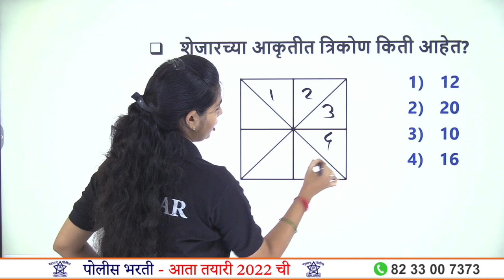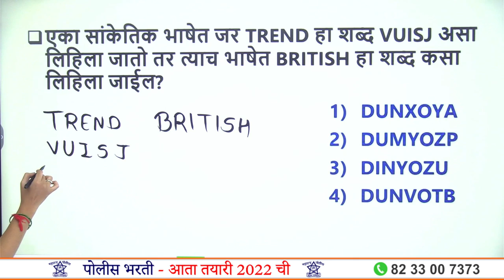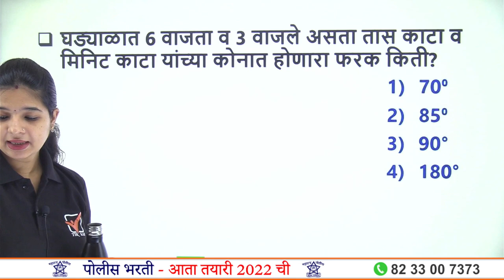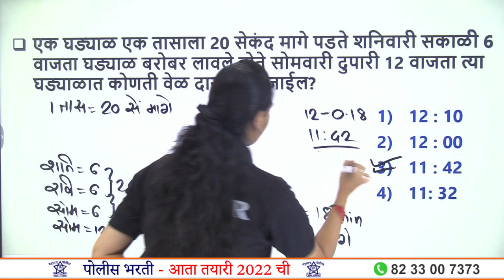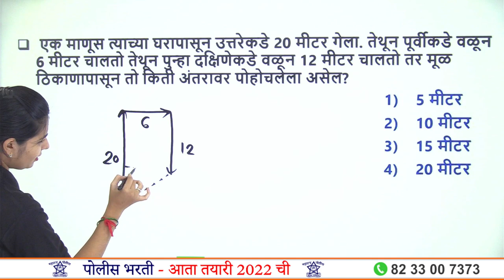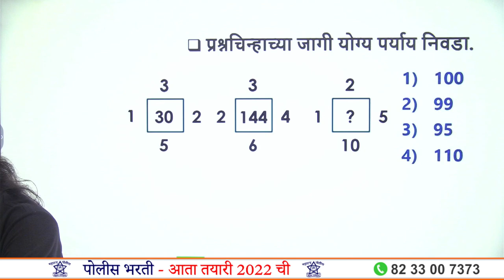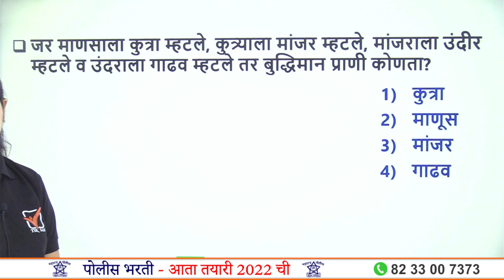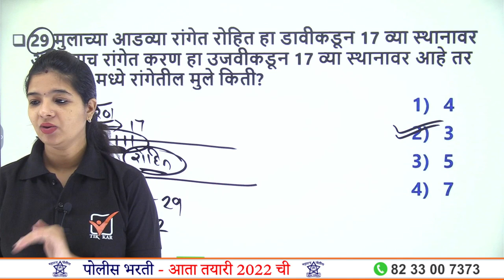Police Bharti Buddhimatta || पोलीस भरती - बुद्धिमत्ता || Police Bharti Reasoning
Maharashtra Police Bharti Reasoning Question Paper Analysis, Buddhimatta in Marathi

|| Thanks ||